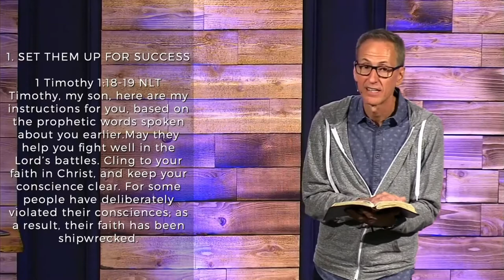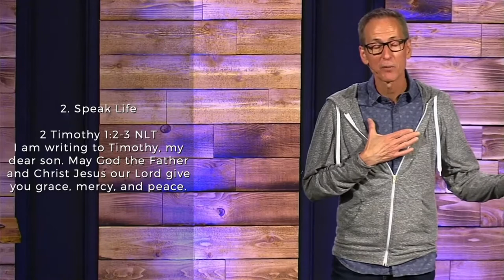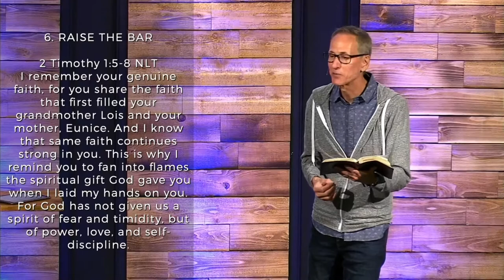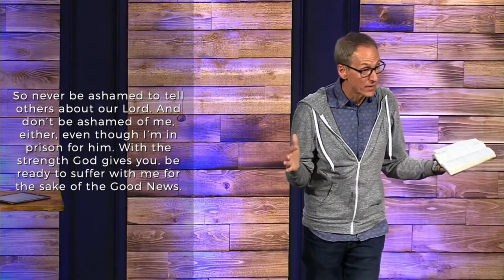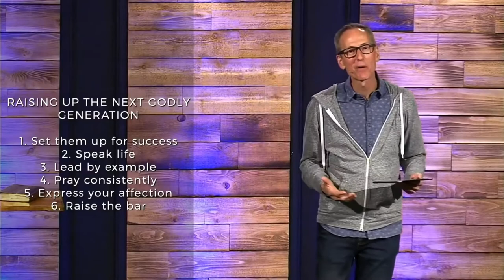June 20th - Raising Up the Next Godly Generation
Happy Father's Day! In this message, Pastor Ghyrn talks about 6 Biblical Principles for raising up the next Godly Generation.